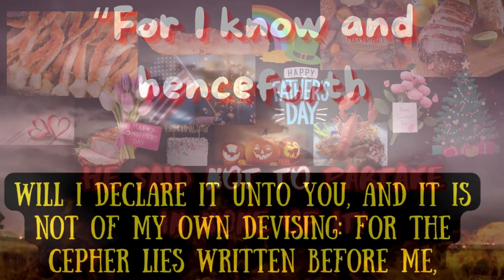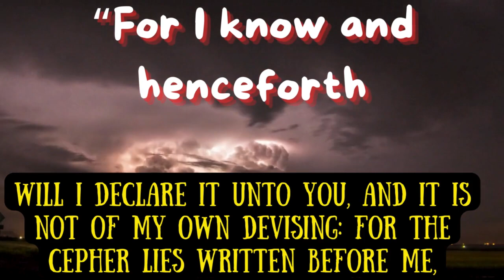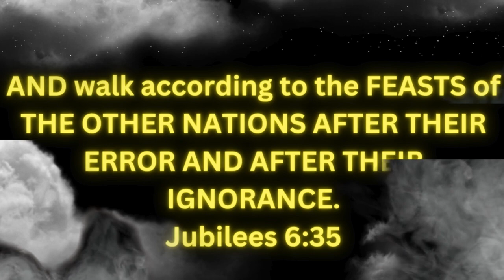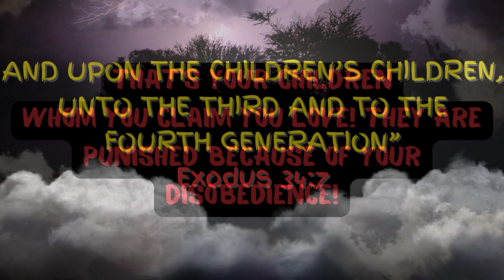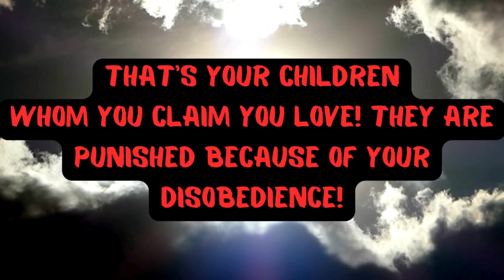😱Don't ignore this christians ESPECIALLY if you claim to be "SAVED" christians😱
😱Don't ignore this ESPECIALLY if you claim to be "SAVED" christians😱
christians Don't ignore this

It is a shame how christians many so-called "Christian's" today will look at you with a straight face and actually believe themselves that they are saved! Saved based upon a falsified story of some guy dying on a cross all to convince you that it is ok to break The Most High's commandments! Secondly we must take a look at who's decision it was to change the name of The Tanakh to "The Old Testament" so that you would be convinced that it doesn't apply anymore just so they could introduce another deity who The Most High already stated "BESIDE HIM THERE IS NO OTHER" Isaiah 43:11 and seals the deal in Malachi when he finishes with "I DO NOT CHANGE" so if this is true and we followed the Tanakh before someone came up with so-called "New" How can you let them still convince you about this so-called Jesus that even during that time, there was no J in the Hebrew Alphabet? No different than our Ancestors and the EXACT reason why The Most High allowed them to go into captivity over and over again was because they just would NOT OBEY! He commands us to NOT GO AFTER THE WAYS of the other nations, yet you just ignore that? You IGNORE where he commanded us not do partake in certain things all because you are afraid of what your family and friends might think? Well little do you know when disobey and ignore what he commanded willingly, you bring the PUNISHMENT from your ignorant behavior down to your children? When he says don't fornicate, don't commit adultery, and you are just going to flagarantly ignore that commandment and truthfully think that there is no consequence from those actions? Not only do you sin against your OWN body but you push unecessary punishment down to your children because you think it's burger king! This is not about having it your way but HIS WAY! This is why most of your Christian's are nothing but groups of HYPOCRITE SCAMS because instead of accepting the FACTS, TEACHING THE TRUTH, you would rather just make excuses to JUSTIFY your selfish flesh! If it is all about HIM, then it is not about YOU OR I somebody, somewhere has to want to teach this book right!